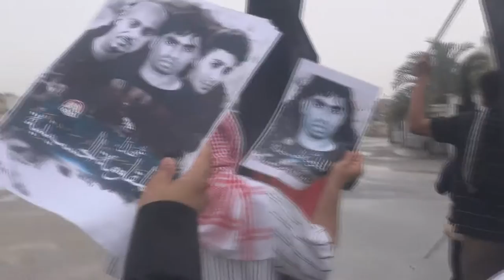مسيرة بلدة العكر صباح الذكرى السنوية السادسة للثورة في البحرين 14/2/2017 Bahrain